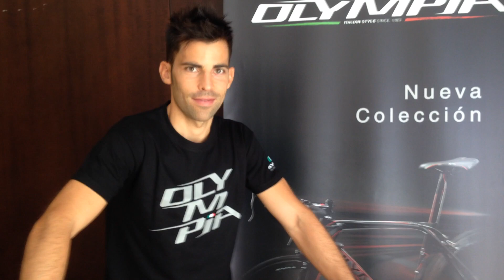Marc Soler, de Olympia Cycles, nos presenta la nueva F1-X 2018